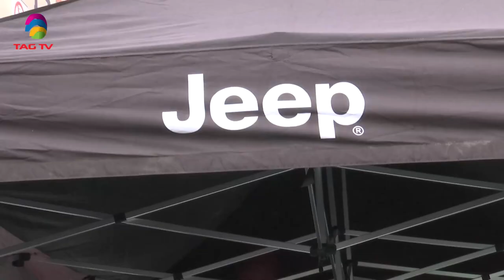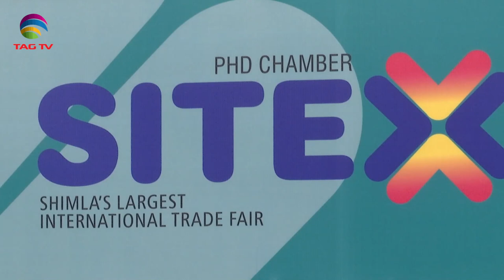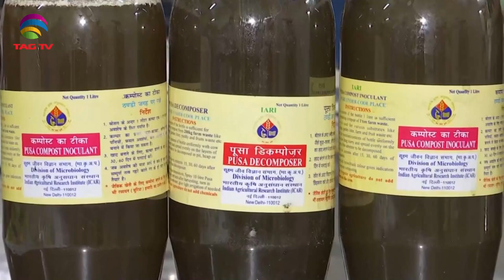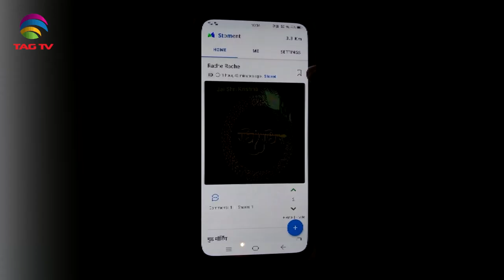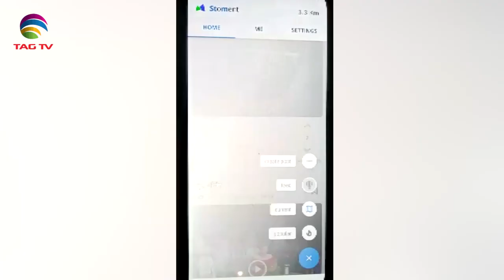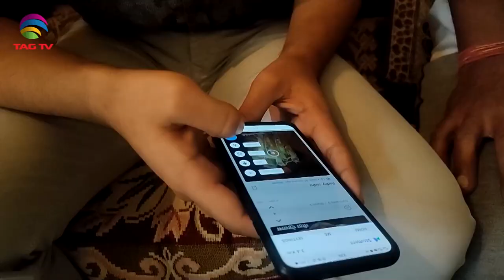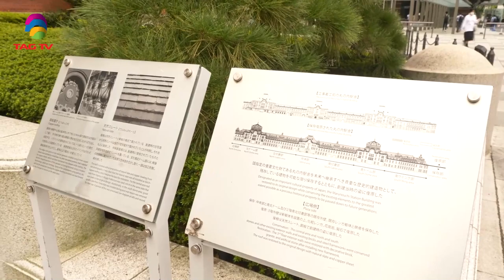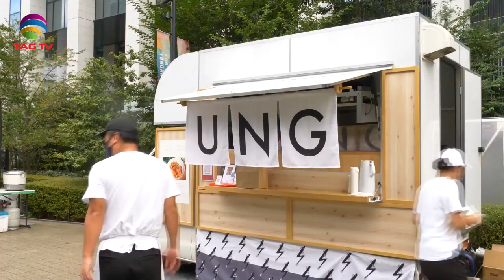'My India' Show featuring India's Mosaic @TAG TV Saturday Special Magazine Show - October 2, 2021